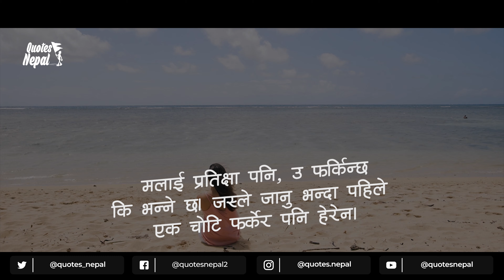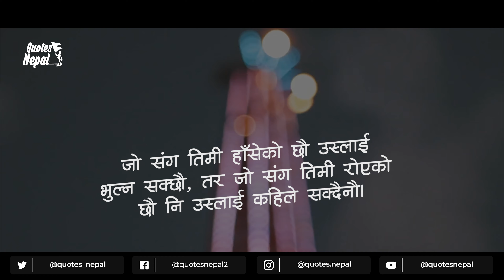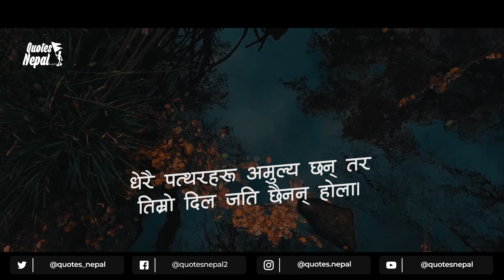भत्केको सम्बन्ध | Nepali Breakup Quotes | Nepali Sad Quotes | Best Nepali Sad Quotes | EP. 118